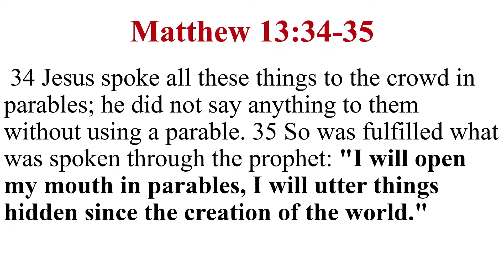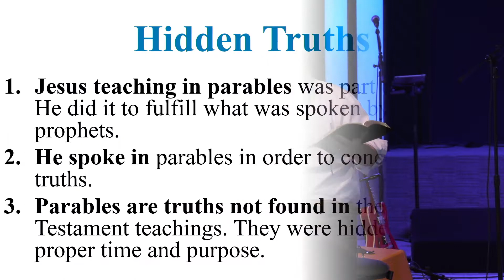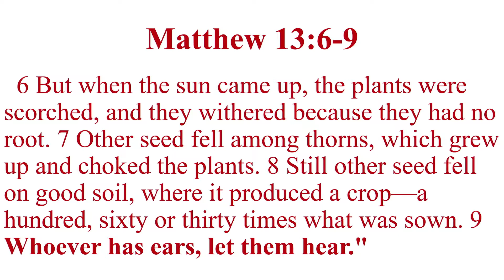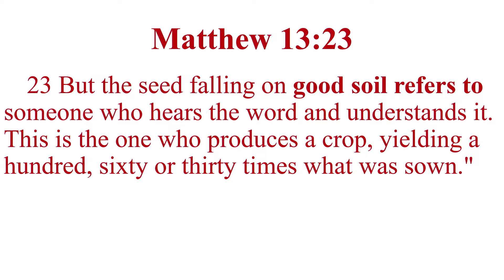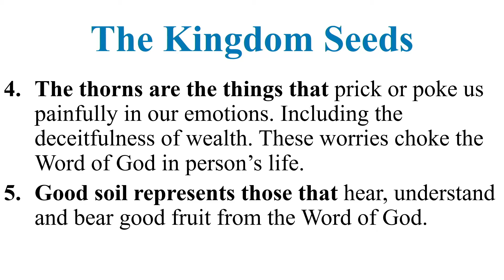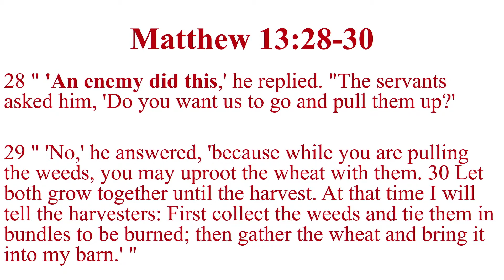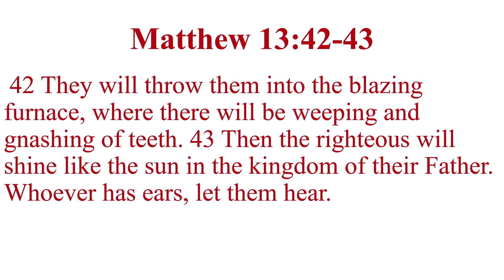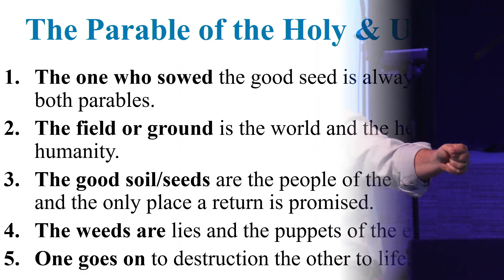Red Ink #1 "The Kingdom of Seeds"